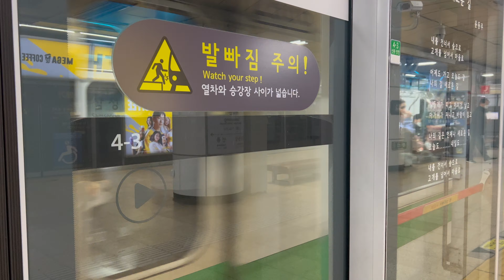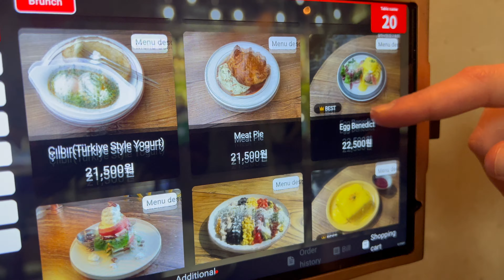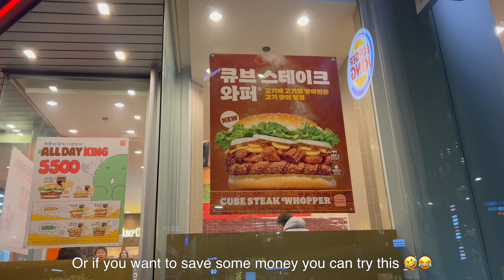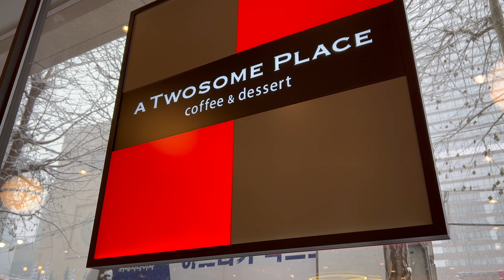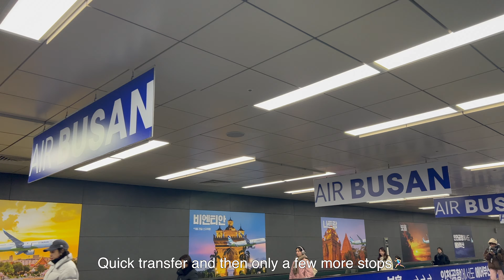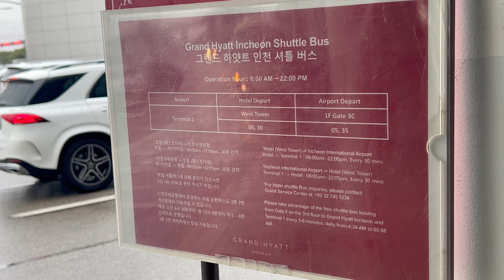Is this the BEST brunch in Seoul? - Michelin Jeju Black Beef & Incheon food court haul!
Today we finally get to try Dalmatian for brunch!  We also try Michelin Guide Korean Black Beef from Jeju.  Then we pack up and take the subway to Incheon where we hang out at Paradise City and eat some good food! Paulie's pizza & Seoul Pastry!

Places mentioned in this video:

📍Dalmatian
42 Apgujeong-ro 42-gil
Gangnam-gu, Seoul, South Korea

📍Boreumsae (보름쇠)
36 Teheran-ro 81-gil

📍A Twosome Place
520, Teheran-ro

📍Paradise City Plaza
186 Yeongjonghaeannam-ro 321beon-gil
Jung-gu, Incheon, South Korea